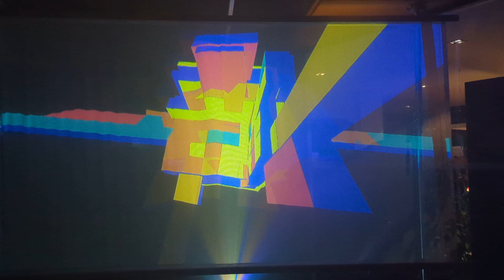Recursive subdiv Audio Response Blender Native